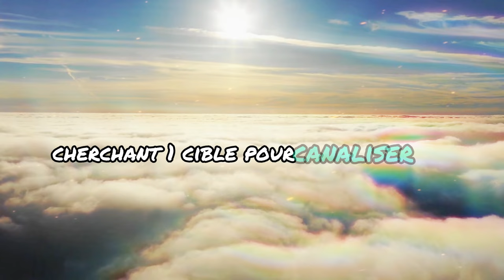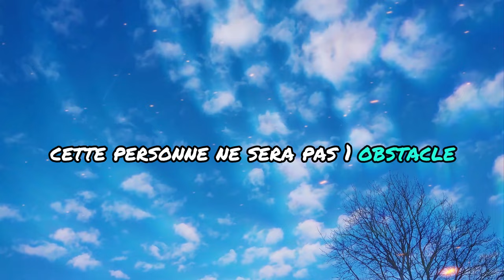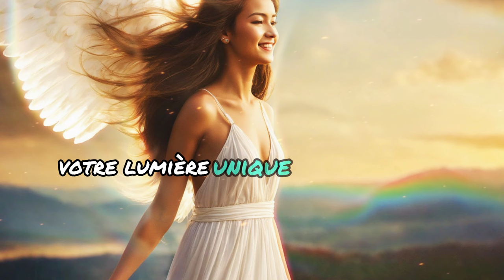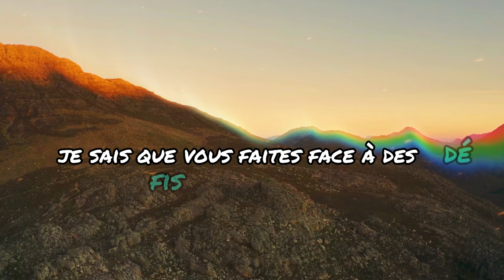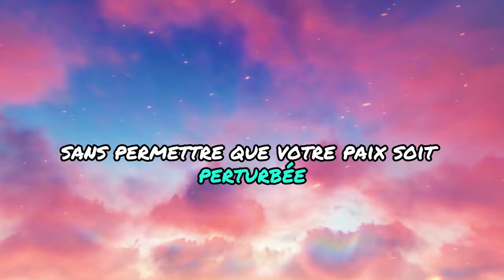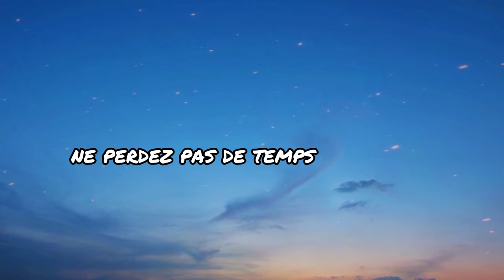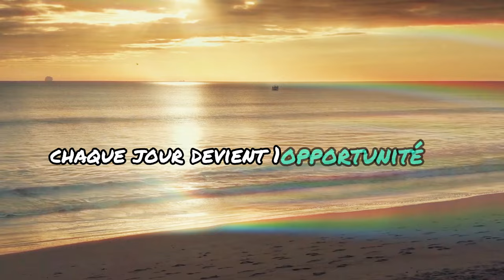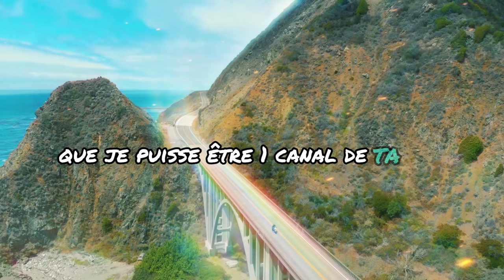🔴MESSAGE DES ANGES: "AVANT DE VOUS ENDORMIR CHAQUE NUIT, PARLEZ À VOTRE ANGE GARDIEN DE..."